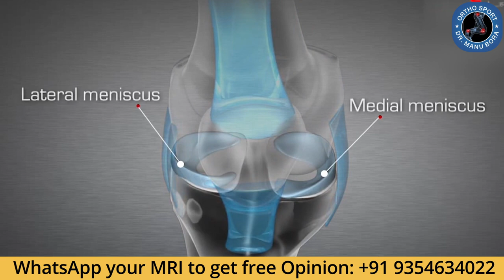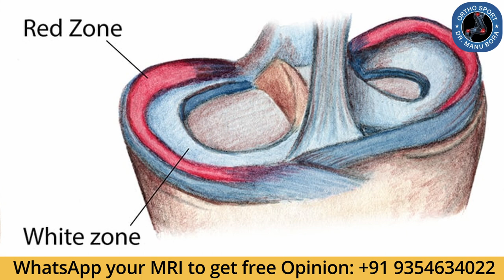कैसे होगा Meniscus Tear का इलाज ? Meniscus Tear Treatment without surgery, Meniscus Repair, Trim